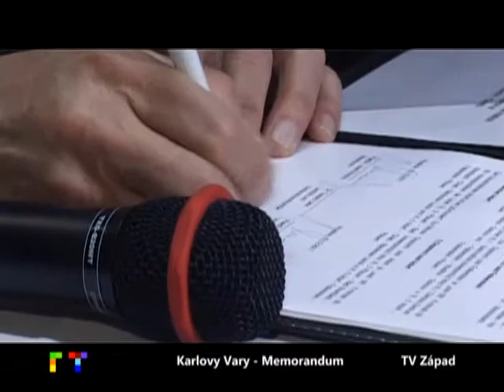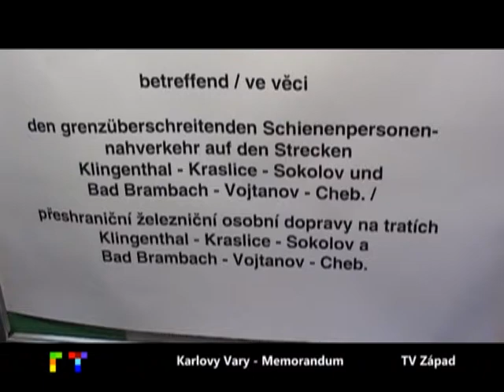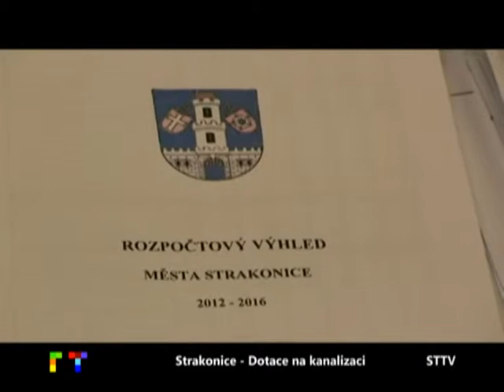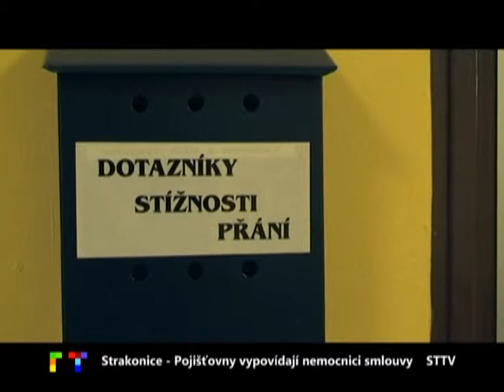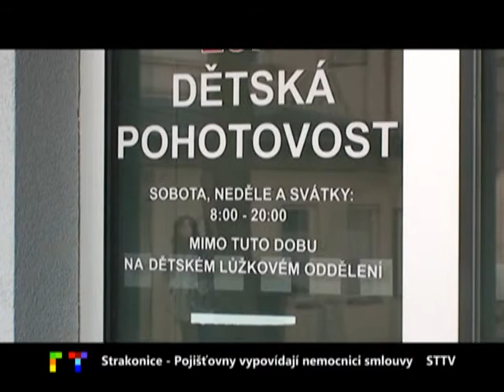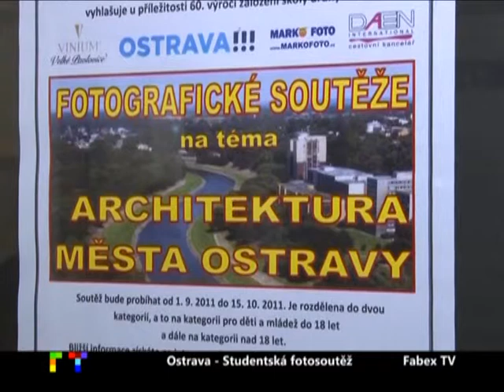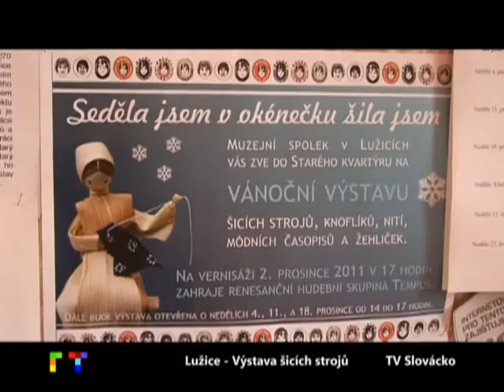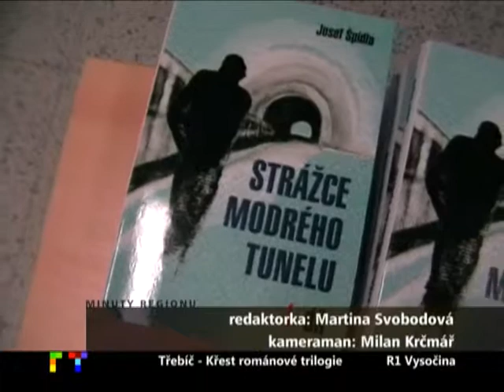Regionální televize: 51. týden 2011